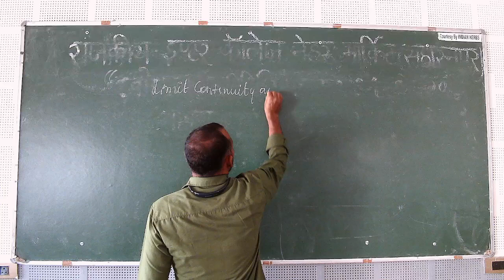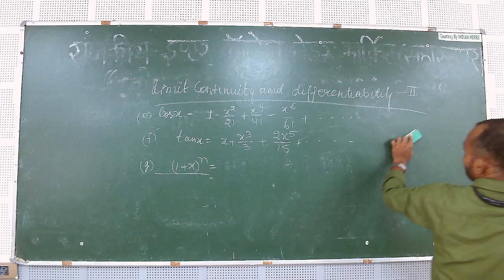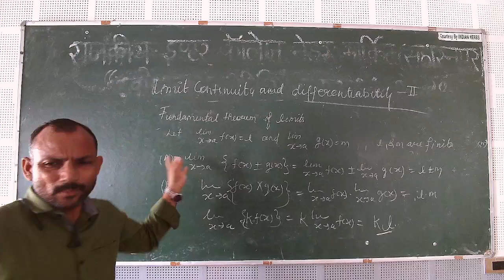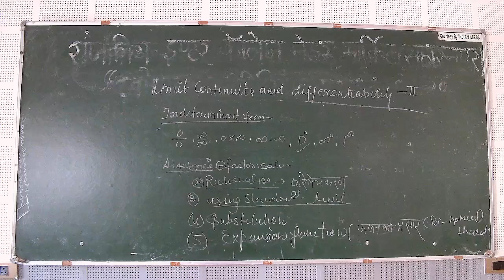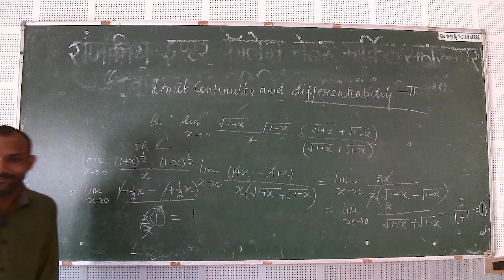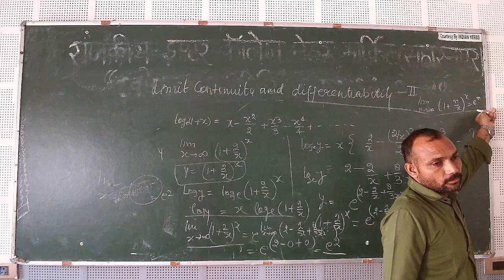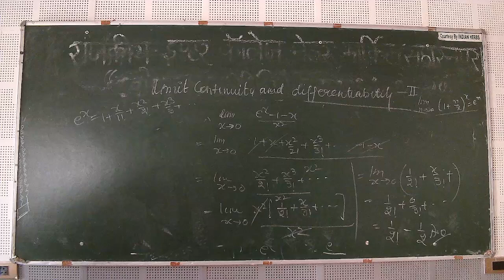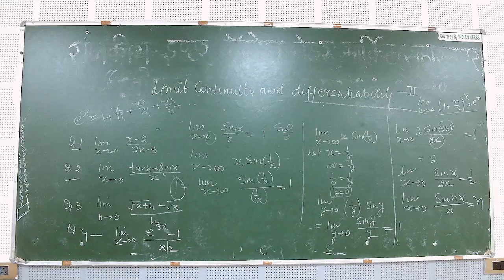IIT/JEE - MATHS (LIMIT CONTINUITY AND DIFFERENTIABILITY-2) BY MR. DAINEY SINGH